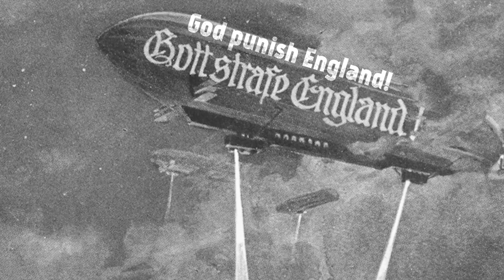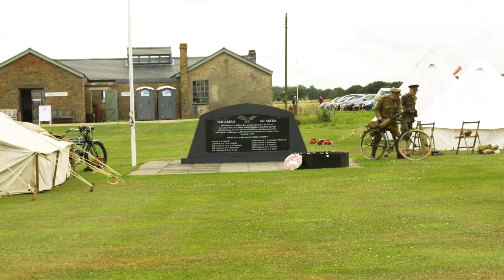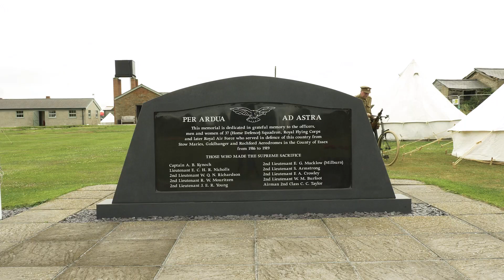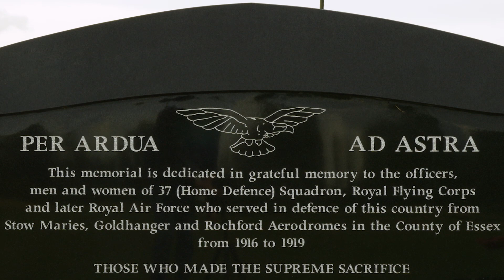Inside A British WW1 Airbase - Stow Maries Great War Aerodrome I THE GREAT WAR Special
The Royal Flying Corps and later the Royal Air Force maintained aerodromes and airfields around Great Britain for defence against German Zeppelin and Gotha Bomber raids. But would a WW1 aerodrome actually work?

The Team responsible for THE GREAT WAR is even bigger:

- CREDITS -
Presented by : Indiana Neidell
Written by: Indiana Neidell
Director: Toni Steller & Florian Wittig
Director of Photography: Toni Steller
Sound: Toni Steller
Editing: Julian Zahn
Motion Design: Philipp Appelt
Research by: Indiana Neidell
Fact checking: Markus Linke

Author: Indiana Neidell
Visual Concept: Astrid Deinhard-Olsson & David van Stephold
Executive Producer: Spartacus Olsson
Producer: Toni Steller & Florian Wittig
Social Media Manager: Florian Wittig